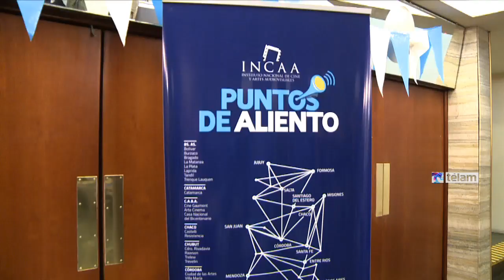Cientos de argentinos acompañaron a la selección desde el cine Gaumont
En el marco del programa "Puntos de aliento", el cine Gaumont se llenó de hinchas que disfrutaron en pantalla gigante el primer partido de la Selección Argentina en Río de Janeiro.

Gritos y festejos coronaron la celebración de la victoria por 2 a 0 del seleccionado nacional frente a Bosnia.

El Instituto Nacional de Ciencia y Artes Audiovisuales (INCAA), estableció 38 "puntos de aliento" para ver los partidos de fútbol de la Selección Nacional durante el mundial Brasil 2014 que comenzó el jueves último.